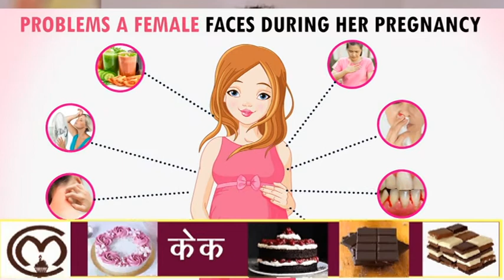वेस्टइंडीज येथे होणाऱ्या जागतिक परिषदेसाठी स्त्री रोग तज्ञ डॉक्टर मिलिंद शहा यांना निमंत्रण